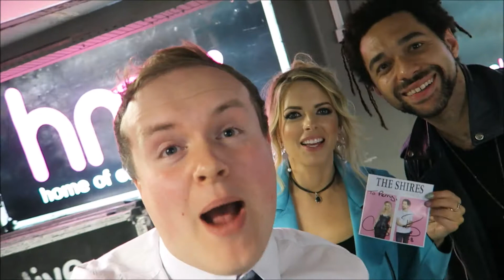Perry Presents 2018!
Join me in watching some of my 2018 interview highlights and best bits. A huge thank you to all of the wonderful and talented people I have had the honour and pleasure of interviewing this year it's been a joy!